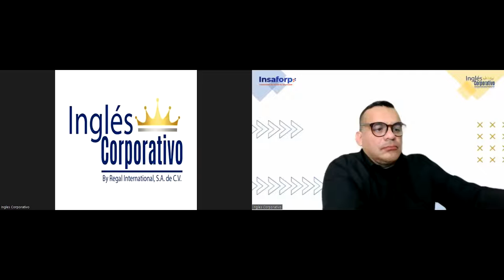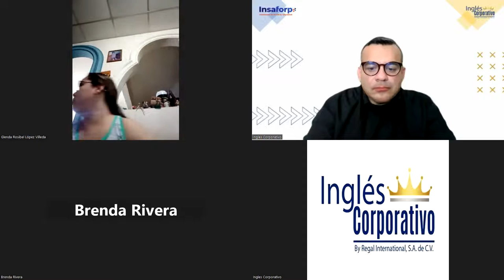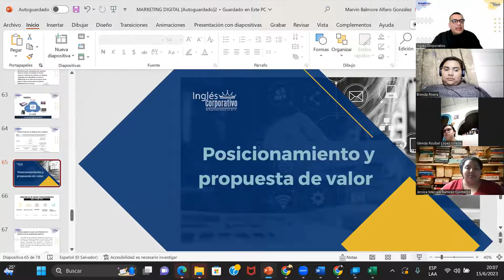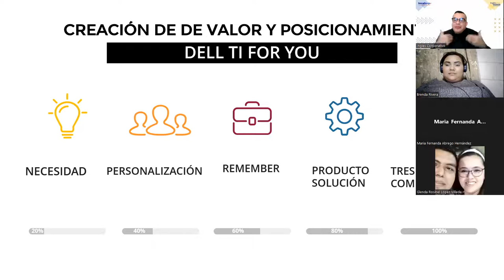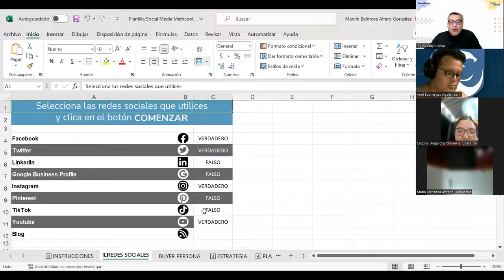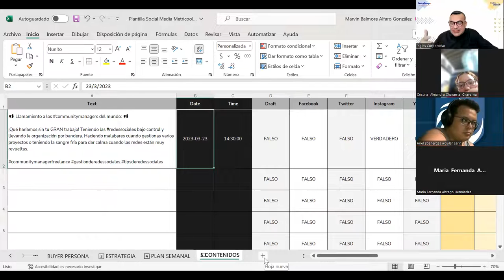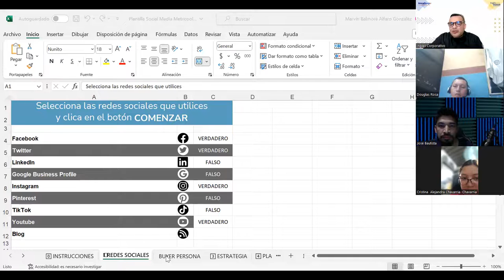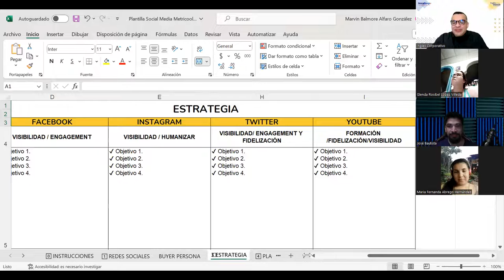SESION 12 -15-06-2023-MKT-02-8-9-PM-05-23-ALFARO-POSICIONAMIENTO Y PROPUESTA DE VALOR